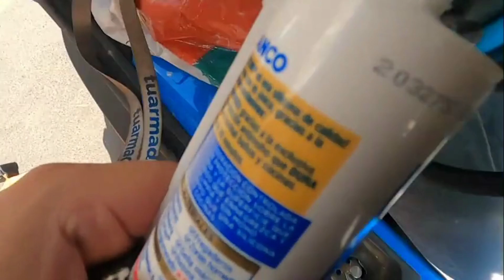CAMBIO SELLO HORIZONTAL WC 🚽🪛🛠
En esta ocasión realizamos un cambio de sello horizontal para un WC (inodoro, trono, poceta, water) , el cual presentaba una fisura en su sello.

Acompañanos y si tienes sugerencias o comentarios, déjalo en la caja de comentarios.

Esperemos sea de tu agrado.!!